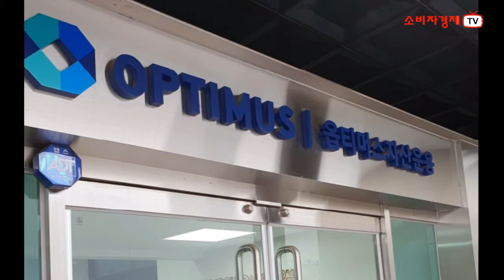옵티머스 펀드 자금으로 인수한 상장사, 조폭과 기업 사냥꾼 M&A 도왔다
검찰은 옵티머스 김재현 대표를 협박해 자금을 뜯어낸 기업사냥꾼을 조사하고 있다고 밝혔습니다.